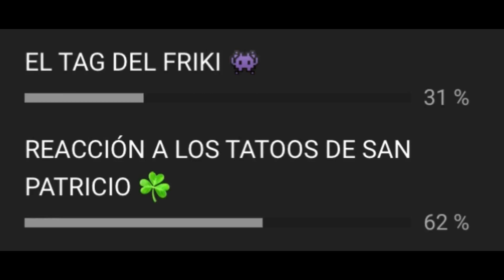🤑 [Reacción] A Los TaTuajes de SAN PATRICIO 🍀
Ve a este link para mas Video Reacciones COOL QUE TE ASEGURO TE GUSTARAN !

EN ESTE VIDEO ME VERAS REACCIONAR A LOS TATUAJES MAS LOCOS DE SAN PATRICIO, ACOMPAÑAME EN ESTE DIVERTIDO VIDEO.